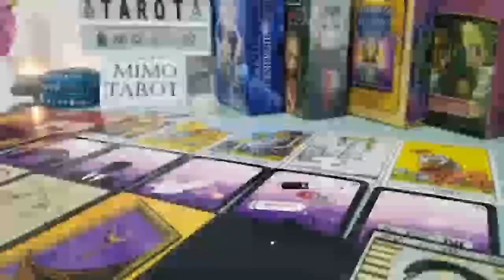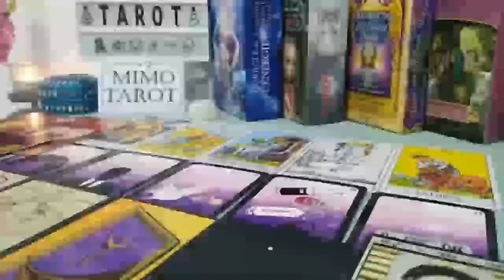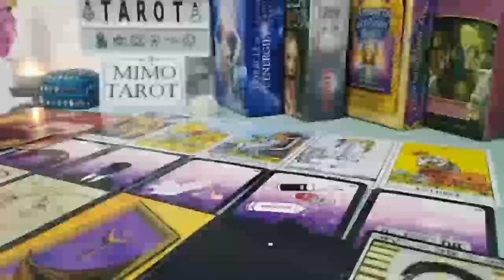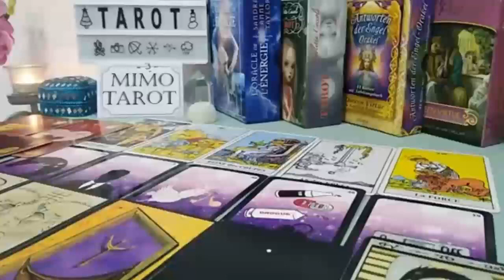Libra Tarot Love Reading You Are Looking For Each Other !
tarotreading​ lovereading tarotlovereading Leo, Aries, Cancer, Capricorn, Gemini, Aquarius, Libra, Pisces, Sagittarius, Scorpio, Taurus, Virgo, Scorpio ,Horoscope,MAY 2023
LIBRA 2023
LIBRA today
LIBRA MAY
Pisces, leo, LIBRA, Taurus, Virgo, Scorpio, leo, Sagittarius, LIBRA, leo, Gemini,

Libra Leo, Aries, Cancer, Capricorn, Gemini, Aquarius, Libra, Pisces, Sagittarius, Scorpio, Taurus, Virgo, Scorpio ,Horoscope,MAY 2023
LIBRA 2023
LIBRA today
LIBRA MAY
Libra Love Tarot Reading Leo, Aries, Cancer, Capricorn, Gemini, Aquarius, Libra, Pisces, Sagittarius, Scorpio, Taurus, Virgo, Scorpio ,Horoscope,MAY 2023
LIBRA 2023
LIBRA today
LIBRA MAY
Libra
Libra 2023
Libra today